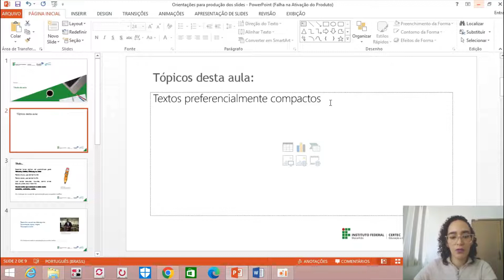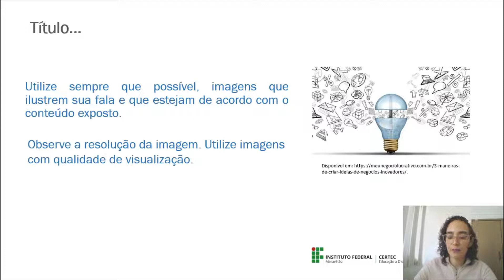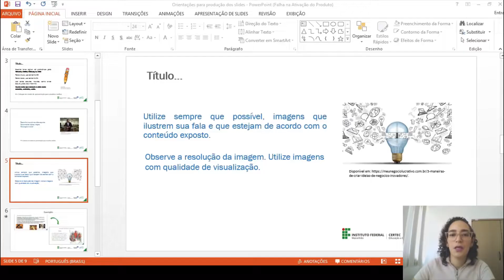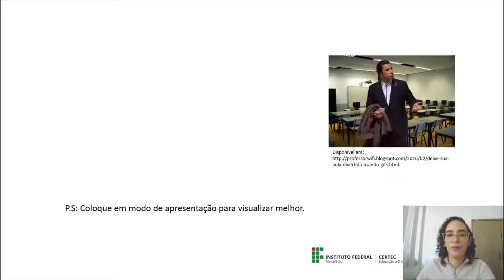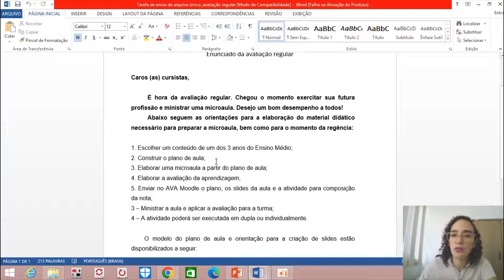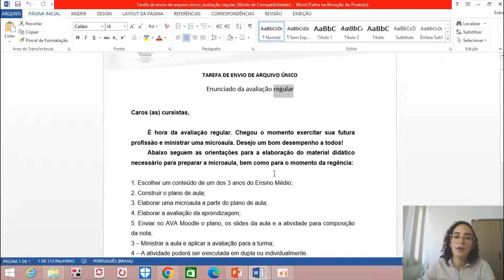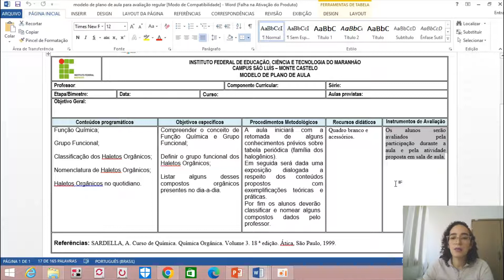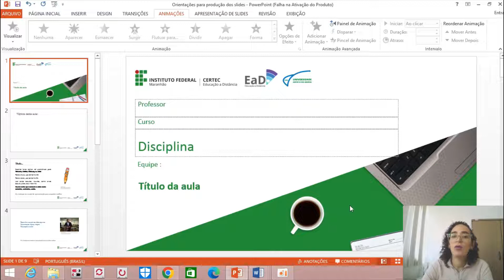Avaliação Regular - Seminários Temáticos IV - Prof. Debora Macedo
Disciplina: Seminários Temáticos IV